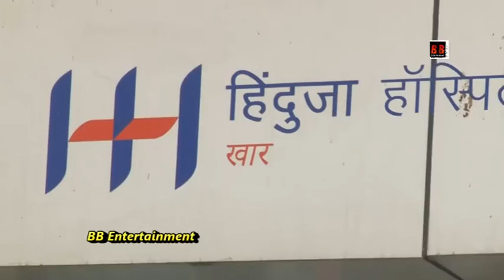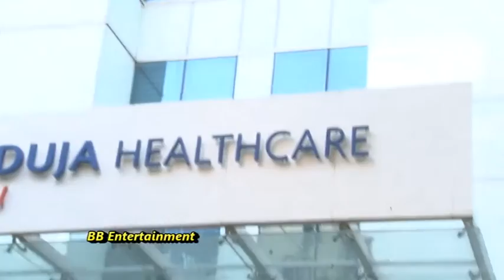Sohail Khan And Family, Aayush Sharma with Aahil At Hinduja Hospital